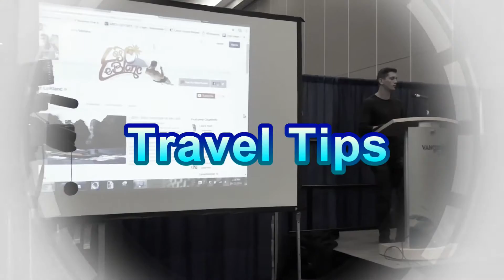LifeStyle Channel - Travel Tips & Build Your Brand in Social Media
About LostLeBlanc

Daily vlogger from Canada. This is my story of leaving behind the corporate world to whole heartedly pursue my passion. My name is Christian LeBlanc and I quit the corporate jungle to pursue my passion for film making and sharing the world through my lens